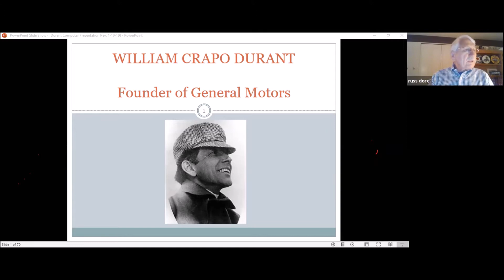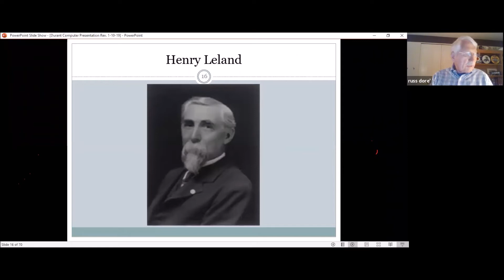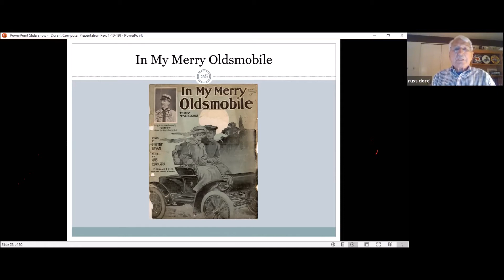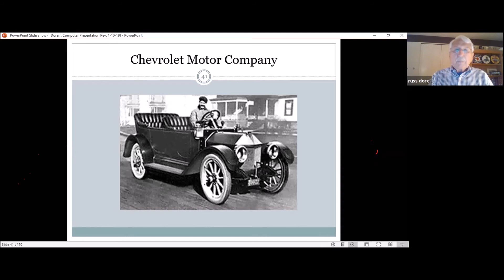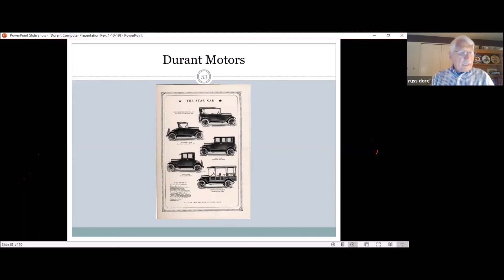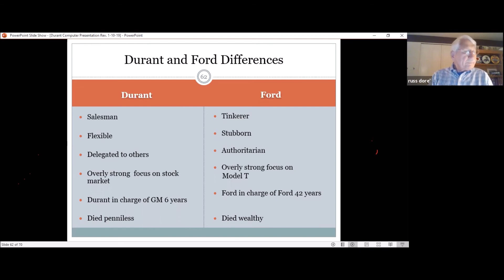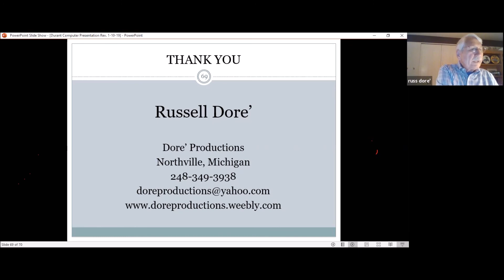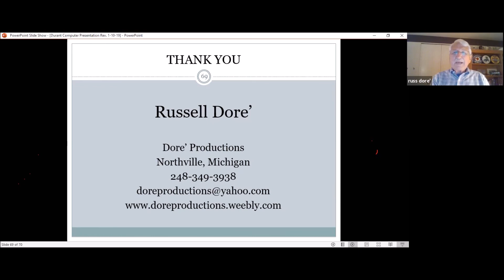Doré Productions Presents William Durant - Founder of General Motors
Mr. Russell Doré joined the Highland Activity Center on Zoom on September 28, 2020 to present a history of William Durant and General Motors.